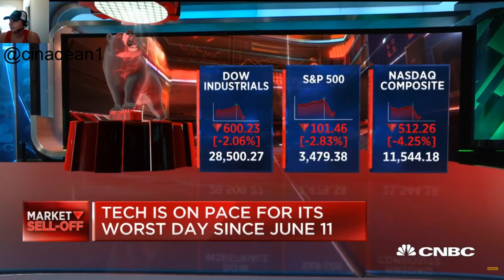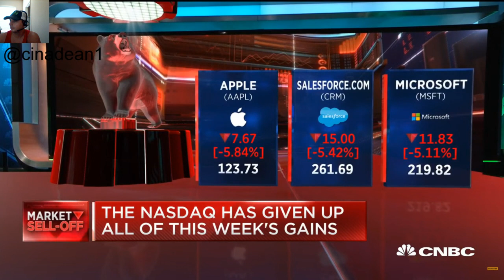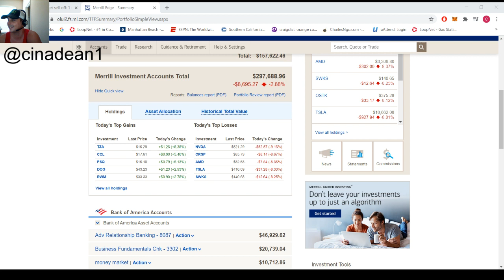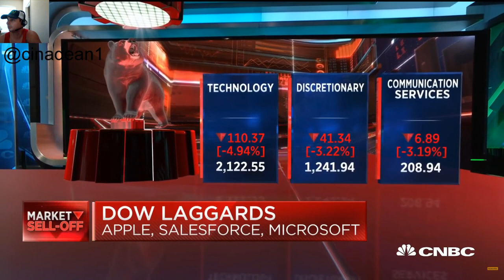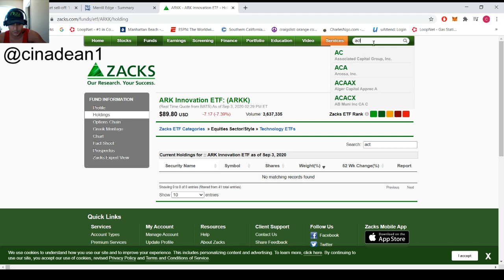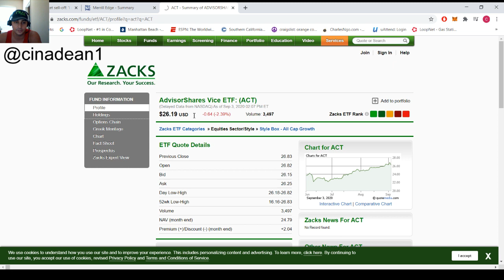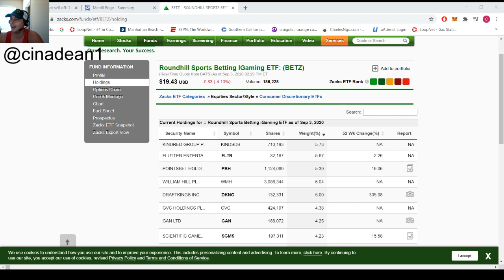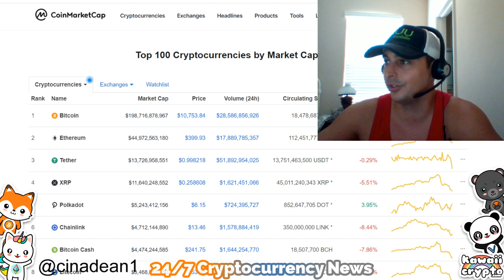Time to buy the Stock Market and Bitcoin Dip! | CNBC fast money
(sign up for 2 free stocks with webull)
(0 fee trades) and buy crypto like bitcoin